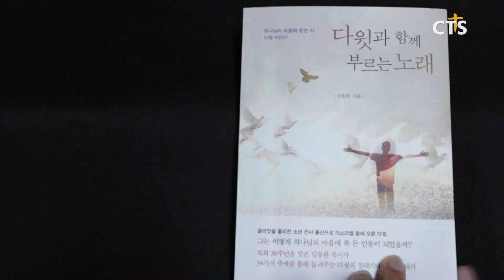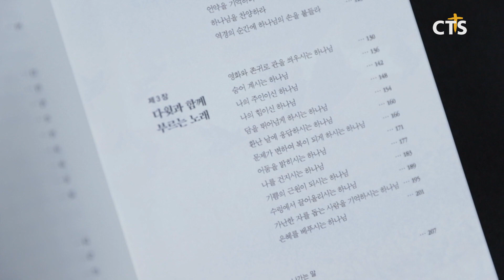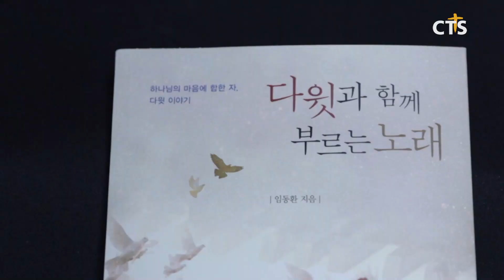문화가 소식 - [다윗과 함께 부르는 노래](수도권동부, 장민혁) l CTS뉴스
이번주 문화가 소식은 장민혁 기자가 전해드립니다

고난의 터널을 지나가는 현대인들에게, 희망의 빛을 비춰주는 책. [다윗과 함께 부르는 노래]입니다.

저자는 사무엘서와 시편을 중심으로 역경을 극복하는 다윗의 인생을 조명하며, 신자들이 배워야 할 자세에 관해 이야기 하고 있습니다.

INT 임동환 목사 / 여의도순복음하남교회

총 3장으로 구성된 책은 34가지의 주제를 담고 있으며, 하나님 마음에 합한 기준, 우리가 기억해야 할 중요한 가치, 다윗이 고백하는 하나님에 관해 이야기 하고 있습니다.

CTS [빛으로 소금으로]의 원고를 바탕으로 쓰인 본 저서의 내용을 저자는 책과 영상, 온라인 집회에 병행활용하며, 코로나19로 인해 예배가 어려워진 요즘, 공동체 미디어 묵상을 통해 개인 영성증진에 도움을 주고자 합니다.

CTS뉴스 장민혁입니다.